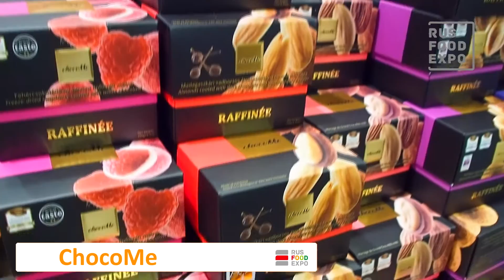"ChocoMe" на выставке "Петерфуд 2016", Санкт-Петербург, 15-17 ноября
Добрый день, меня зовут Габор, я директор компании "ChocoMe". Мы делаем французский шоколад, я сам венгр.
Разрешите представить нашу продукцию, которая очень, очень необычная. Это конфеты, которые - одни солёные, другие с перцем, третьи с мужским одеколоном, четвертые - светлый шоколад.
Это очень, очень интересные вещи, которые никто так не делает, как мы. Очень необычный продукт. Сам ингредиент французский, выше которого нет. У нас есть плиточный шоколад. Здесь представлен: плиточный шоколад с топпингом, с золотом, серебром, с цветами, с сублимированными ягодами, с лепестками розы, с чили.